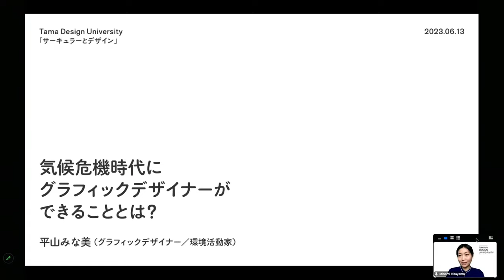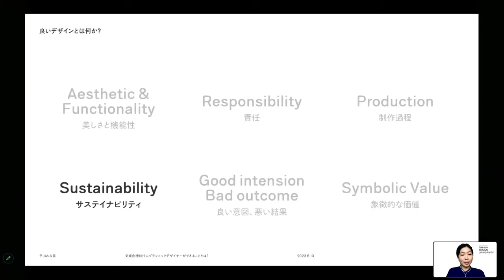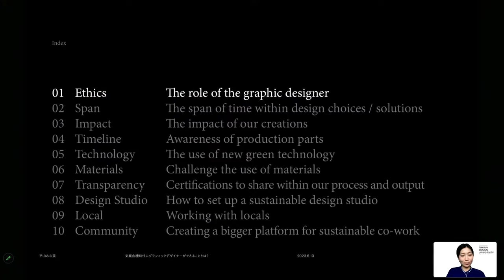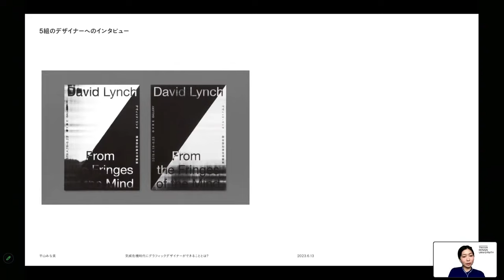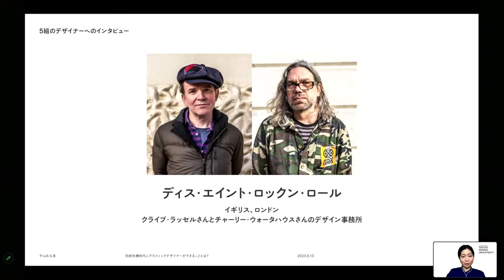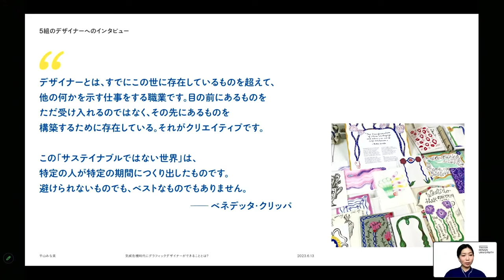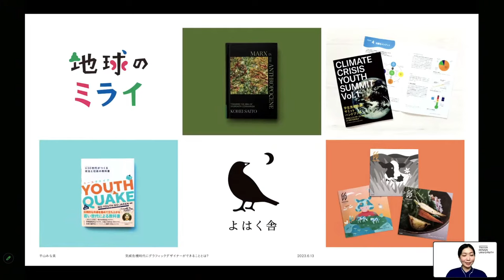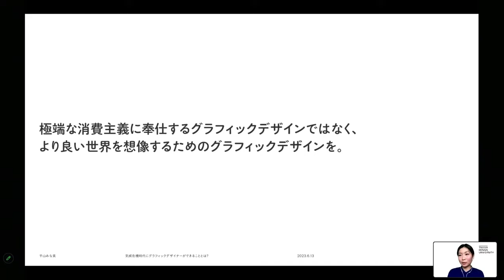「気候危機時代にグラフィックデザイナーができることとは？」講師：平山 みな美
講師：平山 みな美 (グラフィックデザイナー／環境活動家)

SCREEN LAB.

SCREEN LAB.は放課後も続く議論の場のようなものです。
講義で示されたテーマ、問い、関連領域について気楽に意見交換することで、
考察を深め、TDU学生のみなさんとともに新たな研究領域を切り開くことを期待しています。随時更新されますので、何度でもお立ち寄りください。

「Tama Design University – Circular Design」
日　程：2023年6月7日（水）〜6月30日(金)
参加費：無料
監　修：永井一史(多摩美術大学 TUBディレクター／統合デザイン学科 教授)
企画・運営：多摩美術大学 TUB

2021年12月に立ち上げ、たくさんの方に受講いただいた「Tama Design University」は、第二弾として「サーキュラー」に焦点を当てた講義シリーズを展開します。大量消費やエネルギー依存から生じる環境破壊と気候変動に関する様々な課題に対して、我々はどう向き合っていくのか。サーキュラーをデザインの視点から捉え直すことで、新しい視座や具体的な解決に向けた研究・活動までを取り上げていきます。ライブ配信を中心に行われますが、会場での聴講席も設けています。デザイナーや学生はもちろんのこと、研究者やこれまでデザインに触れてこなかった方々も、共に循環性について考える機会となることを目指します。